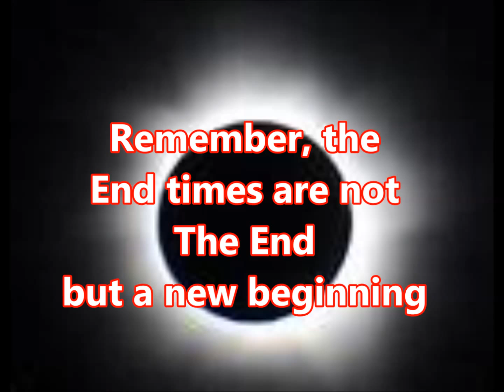Prophecy bite 2 the Laodiceans church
The Laodiceans Church, 8 minutes. The last church mentioned early in the Revelation, was a little too much like the common church of today.
Sorry about my voice, it was giving out while recording this